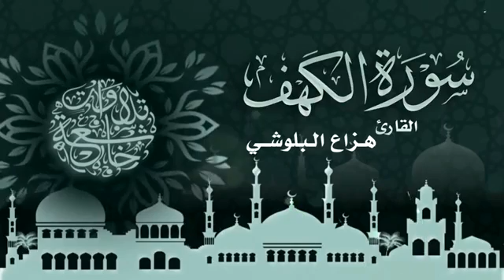سورة الكهف قراءة جميلة للمقرئ هزاع البلوشي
من اجمل الأصوات صوت جميل يرتل سورة الكهف القارئ هزاع البلوشي استمع لها كل جمعة وبإذن الله تكسب الأجر